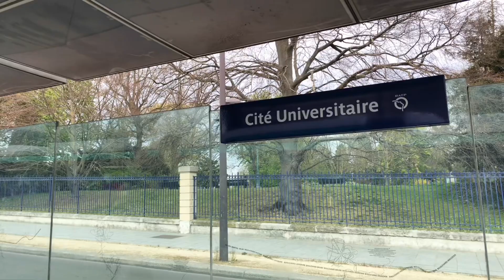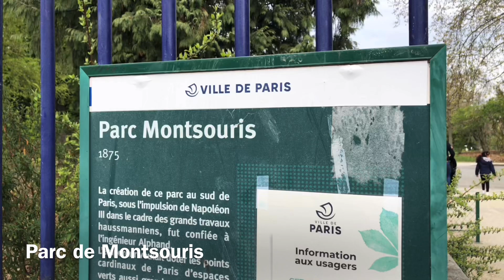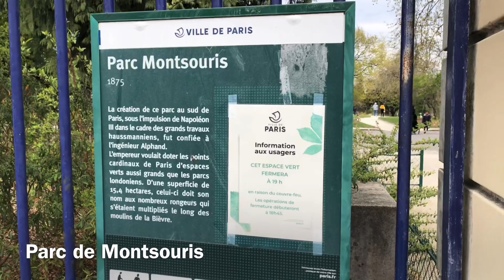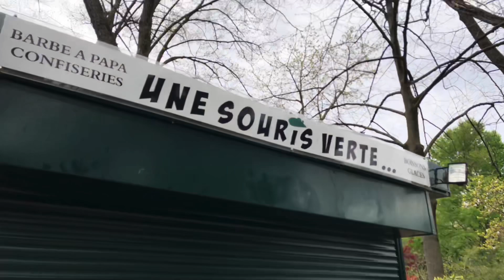🇫🇷WALK IN PARIS “PARC DE MONTSOURIS” (EDIT VERSION) 09/04/2021